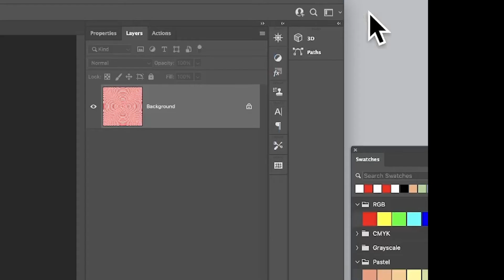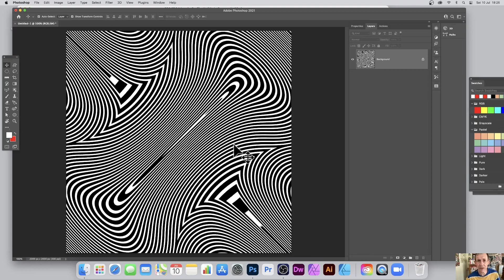Wave halftone threshold effect in Adobe Photoshop tutorial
How to create a wave halftone circle threshold effect by using a basic halftone circle effect
00:00 - Intro to wave threshold halftone effect
00:11 - Halftone filter and circle
00:24 - Threshold adjustment
00:36 - Wave filter
01:00 - Re-apply wave filter